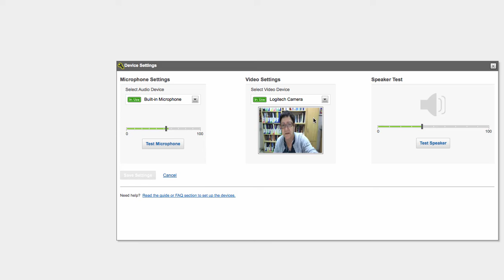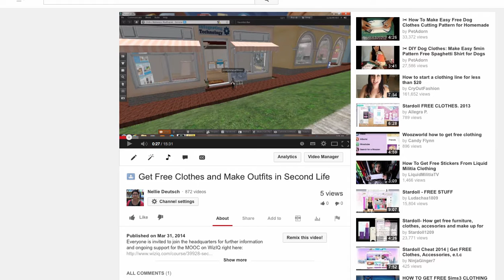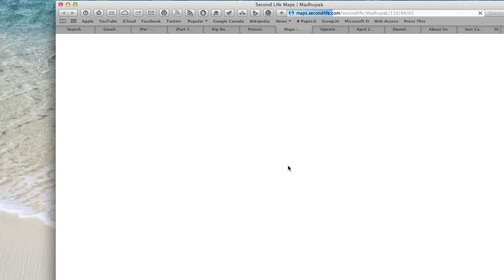SL Test WizIQ Screencasting and Camtasia